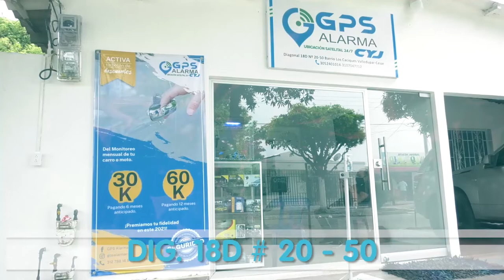RIÑA EN BILLAR DEL BARRIO PRIMERO DE MAYO DEJÓ DOS BALEADOS